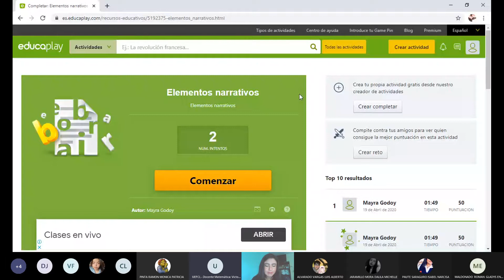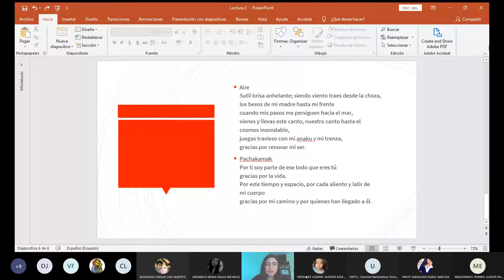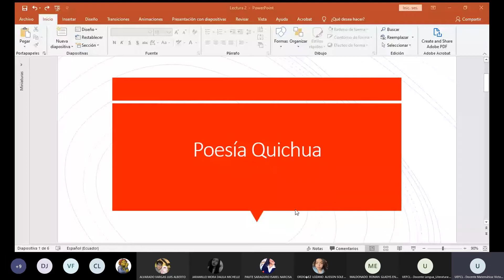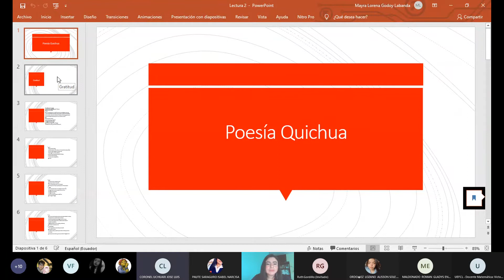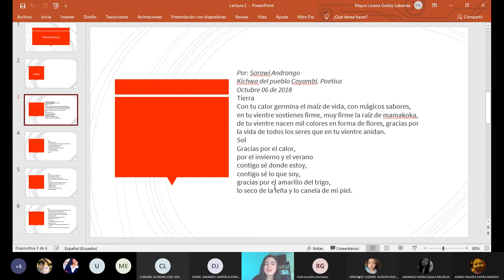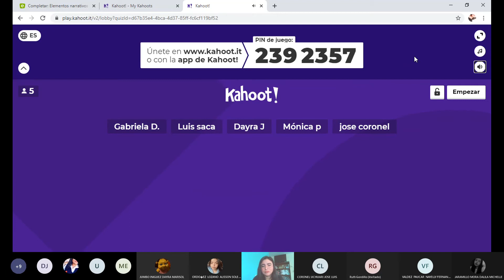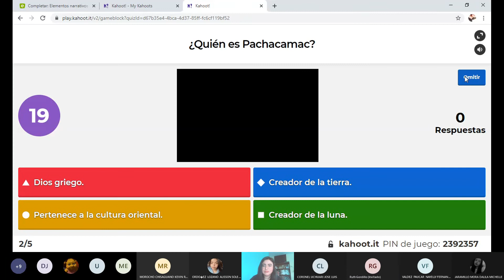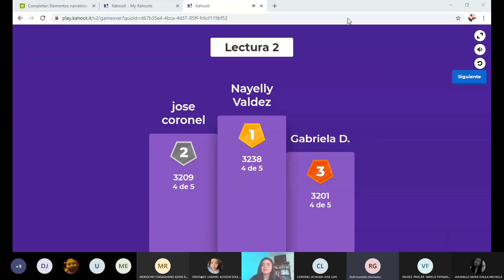2021 03 05 3ro F